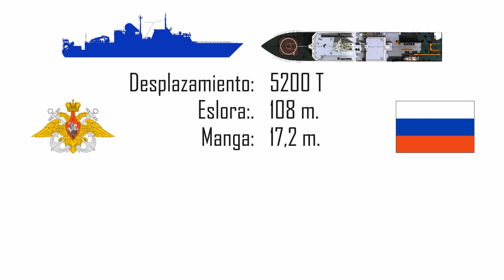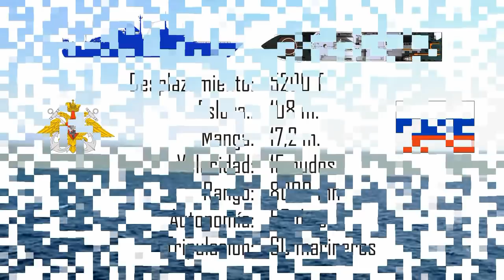RUSIA va a ENCONTRAR ARA SAN JUAN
Cómo es el "Yantar"
El Buque Ruso que va a localizar al ARA SAN JUAN
Este buque tiene equipos de alta tecnología para todo el espectro de la investigación del océano, incluido equipos ara estudiar el fondo del mar, es el único buque oceánográfico de alcance ilimitado.
transporta vehículos para  aguas    profundas  "Rus" y "Consul", capaces de sumergirse a una profundidad de 6 mil metros, así como a varios deshabitados.
El desplazamiento de Amber es de 5200 toneladas, la longitud es de 108,1 metros, el ancho es de 17,2 metros, la velocidad máxima del OIS es de 15 nudos y el rango de crucero es de 8,000 millas, la autonomía es de 60 días. La tripulación se compone de 60 personas. Cuatro generadores diésel con una capacidad de 1600 kW proporcionan electricidad a todos los sistemas y unidades del buque. El complejo de propulsión a motor del OIS es el más moderno. Estas son dos columnas helicoidales que permiten a Yantar girar el talón, que está prácticamente en el lugar. En la proa también hay dos propulsores. Son necesarios para que el OIC permanezca en el mismo lugar en que fue excavado durante la operación. Y la precisión para determinar esta ubicación es proporcionada por el equipo de navegación precesional